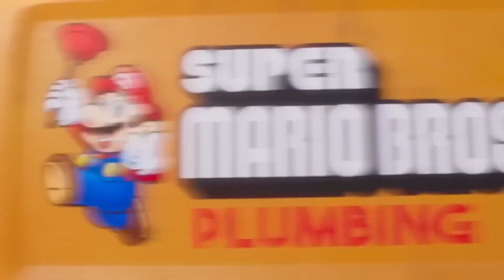This Mario Cartoon is unnecessarily horny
“Super Mario Bros Super Show Episode 1 Reaction” - Hero The Main

I was recently inspired to check out the Super Mario Bros Super Show for the first time.  I may have made a mistake lol.  Episode 1, "The Bird! The Bird!' is a trip, to say the least.

GET YOUR OWN "HERO THE MAIN" MUG HERE!

TIMESTAMPS/CHAPTERS
0:00 Preamble
0:32 Pre-ramble
1:32 Preschmamble
4:02 Mario Time
21:10 Zelda Time?

Become one of Hero's Mains!

Hero is a Youtuber, Streamer, gamer, reviewer, and passionate Nintendo fan.  I have a heart problem/invisible disability, as well as ADHD and PTSD, and am gender queer.  That is to say I understand existing in our world is challenging.  My goal is to inspire the weary (NOT WEAK) and give a voice to the hidden/silenced, while sharing my passion for video games.

2023 is the year I want to be able to monetize my content.  The working world is abl3!st and transph0b!c and I just want to create for y'all.

This video was written, recorded, and edited by me: Hero Belleville (They/Them).

Channel Art by Rae Atoms (They/Them).

Hero the Main BGM and Outro Theme by Duncan Patwell (He/Him) w/ Kyla Stewart (They/Them) on Bass.